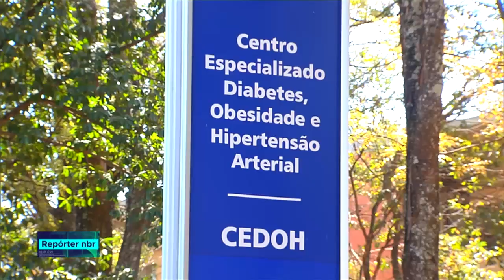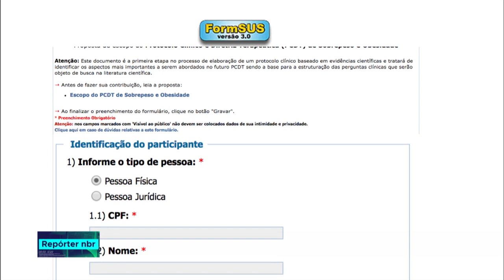Ministério da Saúde quer padronizar o tratamento para obesidade na rede pública em todo o país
REPÓRTER - 06.09.18: A obesidade já é considerada um problema de saúde pública mundial.  Aqui no Brasil, o Ministério da Saúde quer  padronizar  o tratamento  na rede pública. Será criado um Protocolo  que deverá ser seguido pelos médicos do SUS em todo país. E a sociedade pode participar da construção desse documento.